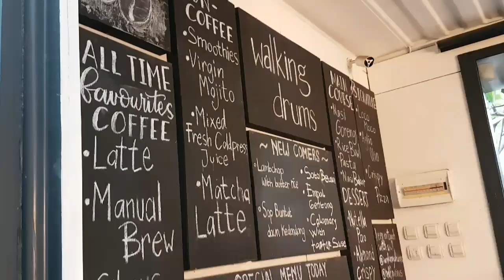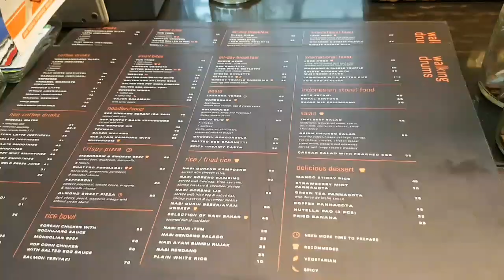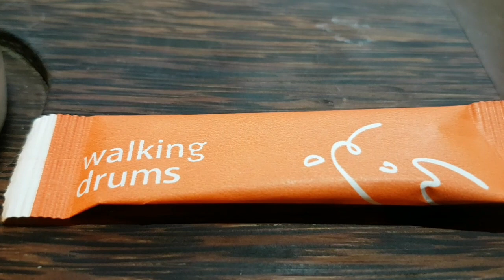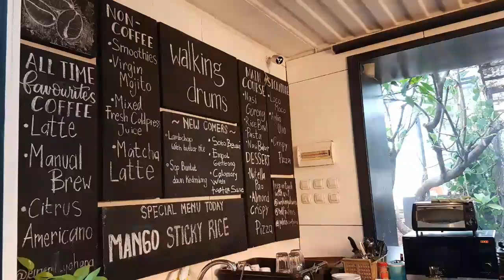Walking Drum Cafe, Tempat Nyaman untuk Nongkrong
Cafe yang cocok untuk nongkrong